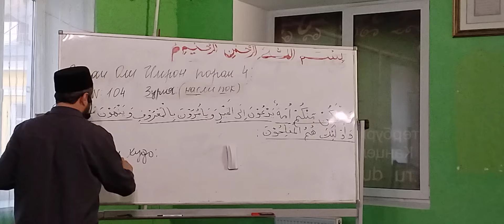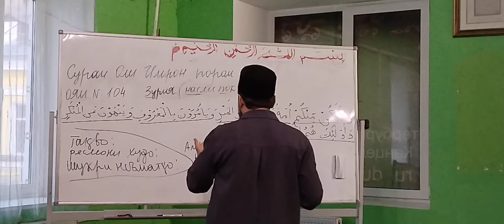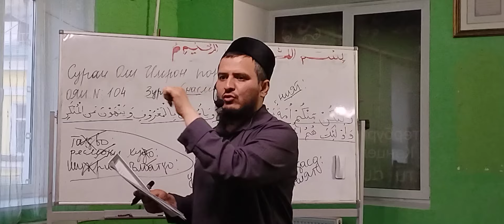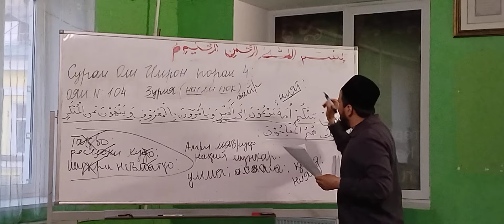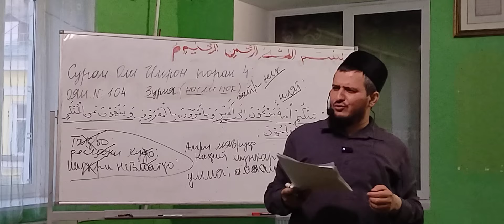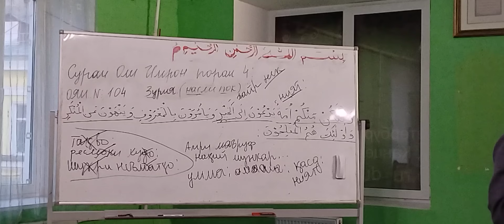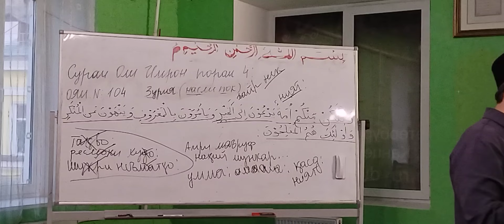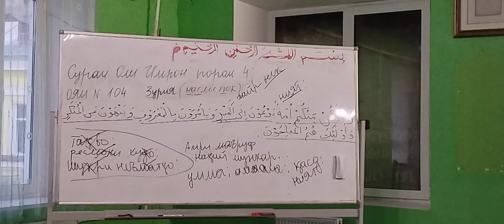Сураи Оли Имрон, ояи 104. Домулло Акбарҷон, қисми 355.